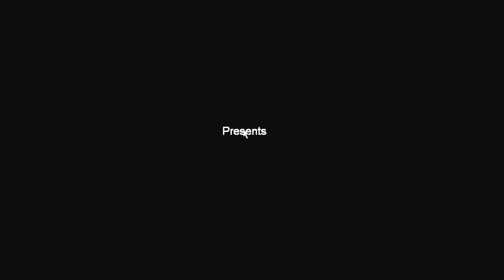Lets Play Slender (German) Part 1 - Ein Spiel und eine Juli die mich erschrecken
Sorry Leute keine Ahnung warum der so laggy geworden ist obwohl alles normal war beim aufnehmen!?D: Werde mal danach paar mehr Testaufnahmen machen._.